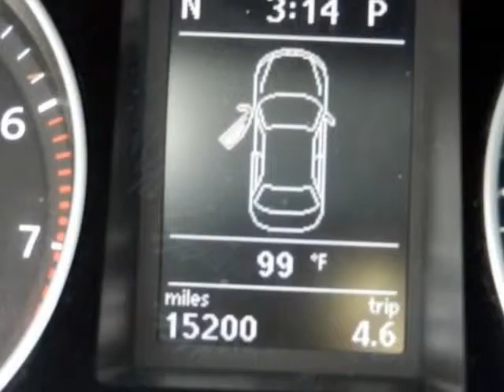2012 VOLKSWAGEN CC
We think you will love this PRE-OWNED 2012 VOLKSWAGEN CC which has 15200 miles.